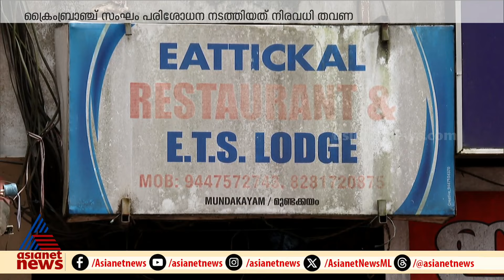നേരറിയാൻ സിബിഐ, പല തവണ അന്വേഷണ ഉദ്യോഗസ്ഥര്‍ എത്തിയെന്ന് ലോഡ്ജ് ഉടമ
ആറ് വര്‍ഷമായി അന്വേഷിച്ചിട്ടും ജസ്നയെ കണ്ടെത്താനാകാതെ അന്വേഷണ ഏജൻസികൾ